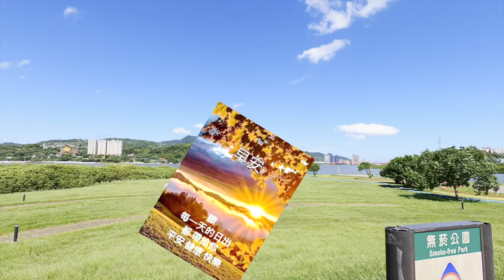囂鬧貍猴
2024/9/4 週三